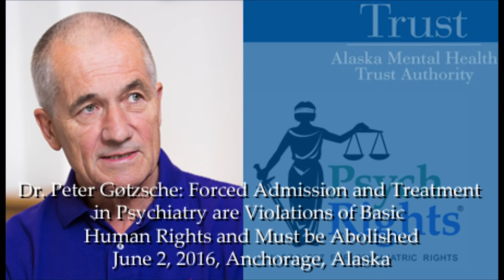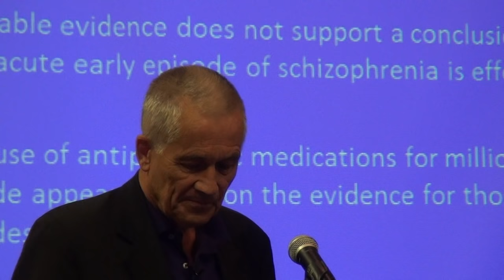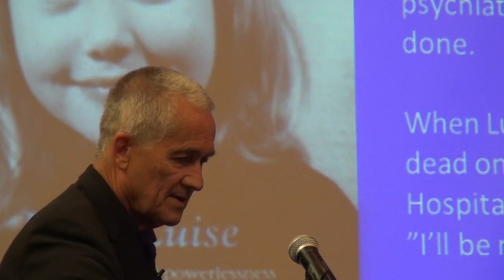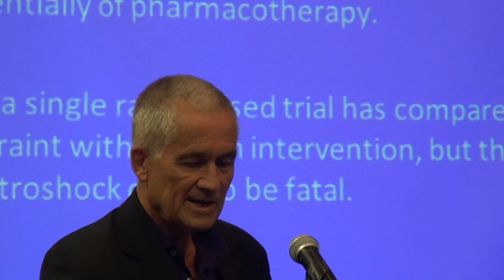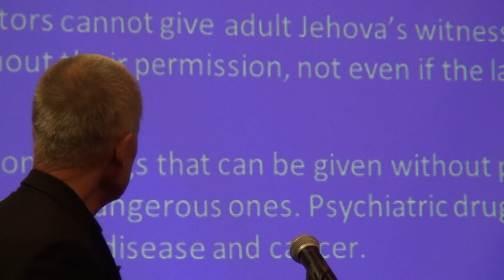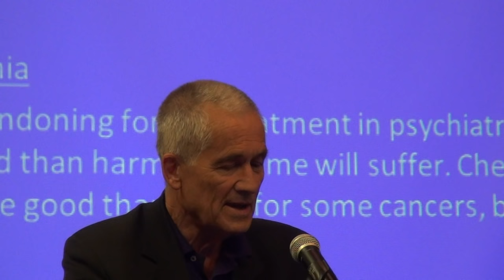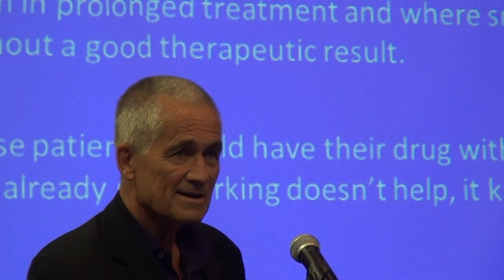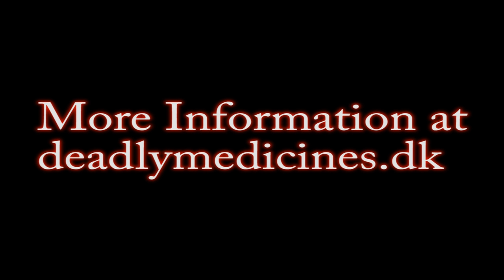Dr. Peter Gøtzsche: Forced Psychiatric Treatment Must be Abolished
This is the video of Dr. Peter Gøtzsche's June 2, 2016, talk in Anchorage, Alaska on Forced Admission and Treatment in Psychiatry are Violations of Basic Human Rights and Must be Abolished.  A little under an hour is the talk with the rest being the question and answer period.   A transcript has been prepared by Irit Shimrat and is posted

The talk runs a little under an hour and then there is about an hour of questions and answers.